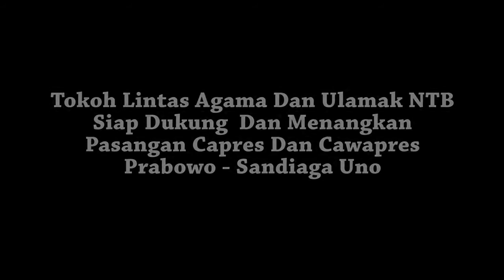Tokoh Lintas agama Dan Ulamak Dukung Prabowo Sandi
politik